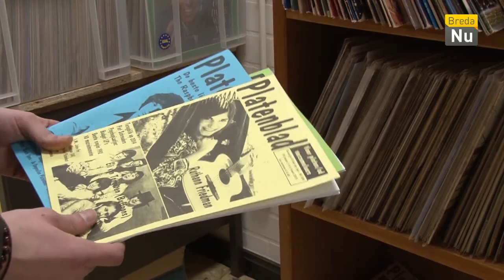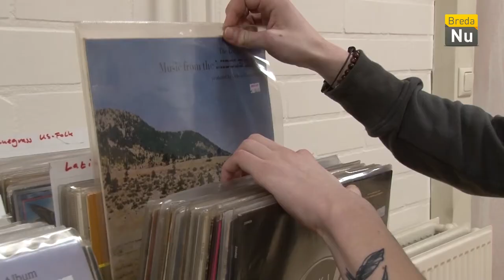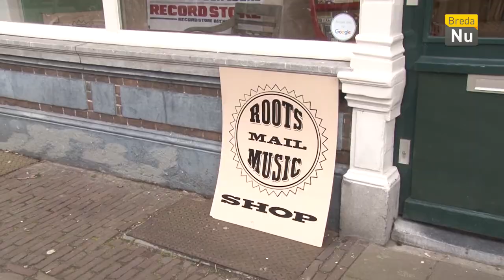On Stage - Awash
Het is weer tijd voor On Stage! Deze week met de band Awash!